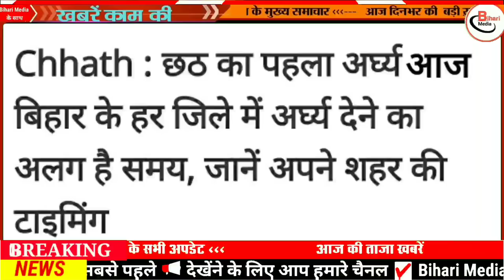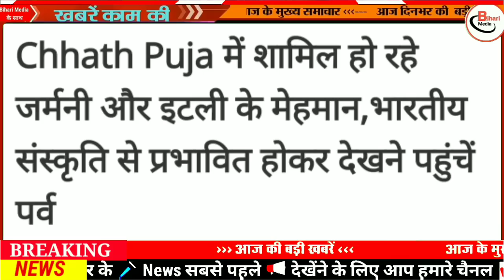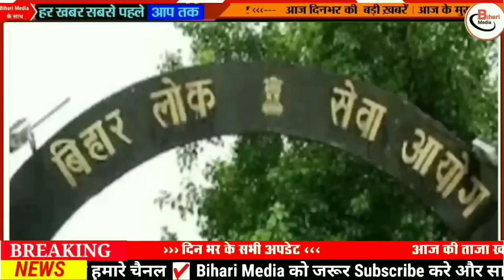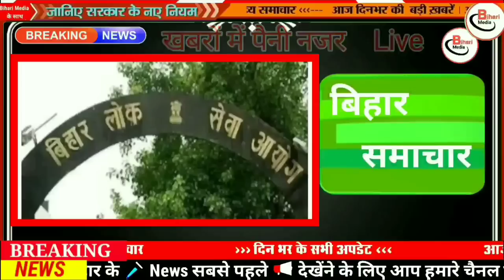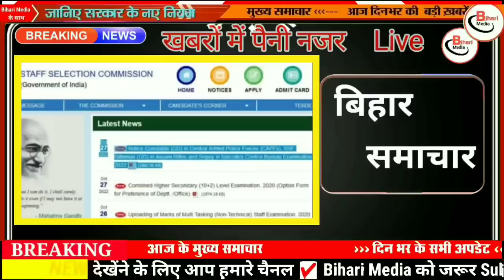Today 1 November bihar news|bihar news,bihar ka news|Gaya news,bhagalpur news|biharinews